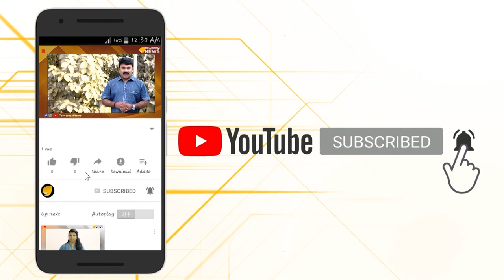ശ്രീജിത്തിന് നീതികിട്ടട്ടെ...കാക്കിയിട്ട ഗുണ്ടകൾക്ക് തൂക്കുകയറും...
വരാപ്പുഴയിൽ പോലീസുകാർ ക്രൂരമായി മർദിച്ച് കൊലപ്പെടുത്തിയ ശ്രീജിത്തിന് കോടതി നീതി നൽകും.പ്രതികളായ പോലീസുകാർക്കെതിരെ കൊലക്കുറ്റം ചുമത്തി ക്രൈം ബ്രാഞ്ച് കുറ്റപത്രം സമർപ്പിച്ചു.